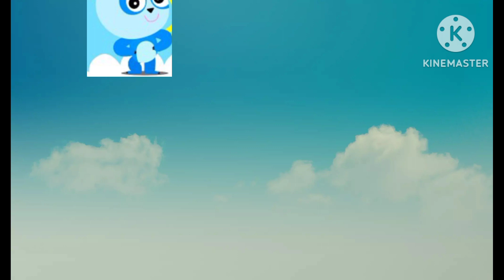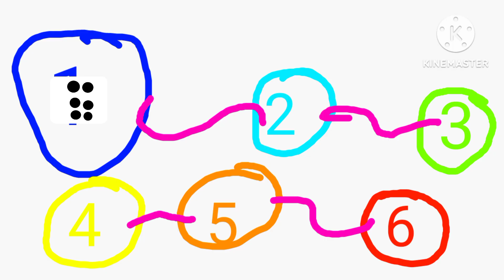the Mimbles of blue bagoo train station